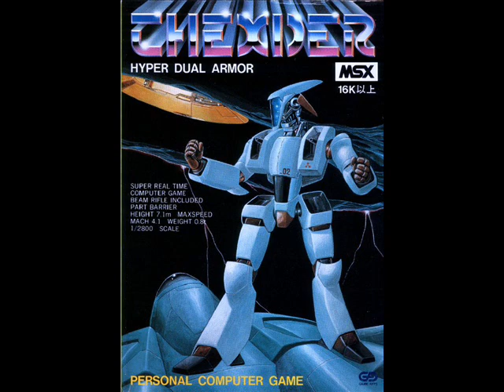Thexder Neo OST: Final Boss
Thexder Neo OST
Developer/Publisher:Game Arts/Square Enix

Song- Final Boss
All material, characters, images, and music are copyrighted property of © Square-Enix.
No copyright infringements are intended. This is just for listening purposes only.